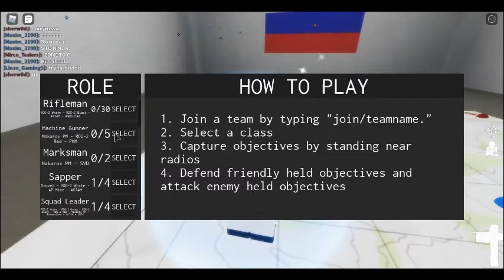ROBLOX War in Donbass - Russian Attack!